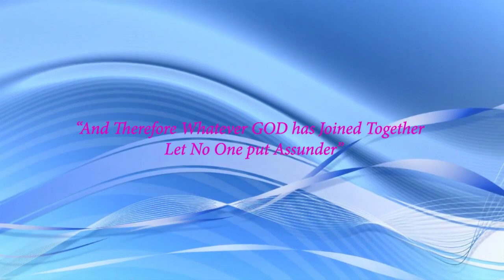Our humble wedding